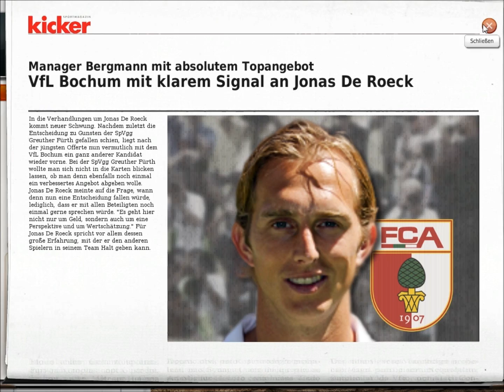Lets Play FM12 [09] Vertragsverhandlungen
▼ Informationen & Links ▼

Herzlich Willkommen zu meinem FM 12 Lets Play mit dem FC Augsburg

▼ Hier einmal eine Link Liste woher ich alle meine ganzen Patches habe: ▼

► Dort werdet ihr alles finden was das Manager Herz begehrt. hierher habe ich auch den Großteil meiner Patches !

► Eine Seite unserer spanischen Kollegen, aber dies ist nicht weiter schlimm weil man alles versteht. Hierher habe ich auch die Südamerika und den Spanien Patch!

Viel Spaß mit meinem Lets Play ! :)